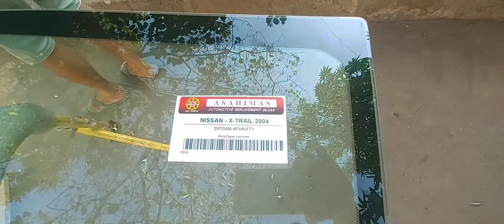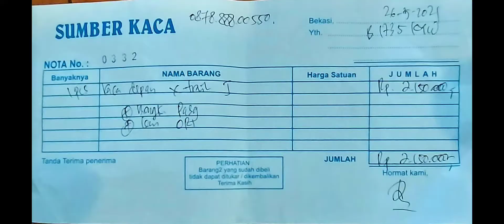[Xtrail -T30] Gantengin SUV tahun 2005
Ganti kaca di Ruko Harapan Indah kota Bekasi
Harga kaca brand Asahimas original DR. 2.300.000,- termasuk ongkos pasang.
Harga karet channel moulding IDR. 430.000,- (cari di BERES indent 30 hari)